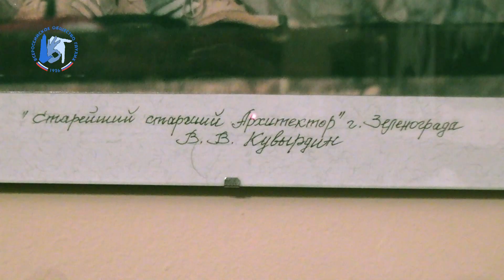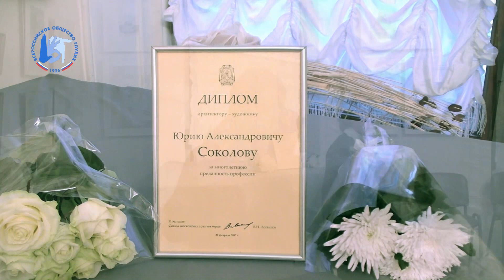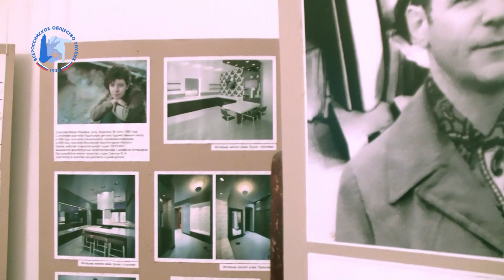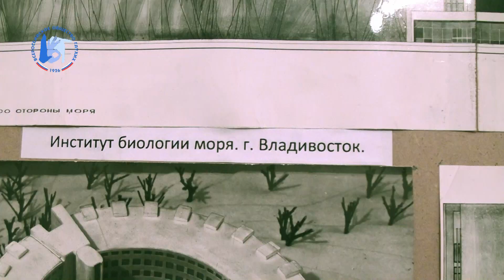Глухой архитектор Соколов. С субтитрами